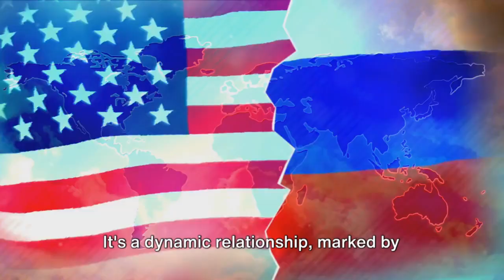BRICS and USA Allies or Foes ??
we delve into the complex relationship between the BRICS nations (Brazil, Russia, India, China, and South Africa) and the United States of America. We explore the historical, economic, and geopolitical factors that have shaped their interactions and examine the contrasting perspectives on key global issues.

Join us as we analyze the areas of cooperation and conflict between these two major world powers and explore the potential implications of their future engagement. Is BRICS a counterweight to US hegemony or a partner for progress? Are they destined to be allies or foes?

Benefit for each country that joins BRICS will be more "sovereign" because trade in their country will use own country's currency, not US dollars. no more using US dollar.

We consult experts, analyze geopolitical trends, and present unbiased perspectives to provide a comprehensive understanding of this evolving dynamic. Discover the insights that will help you navigate the complexities of this global landscape and shape your understanding of the evolving balance of power.